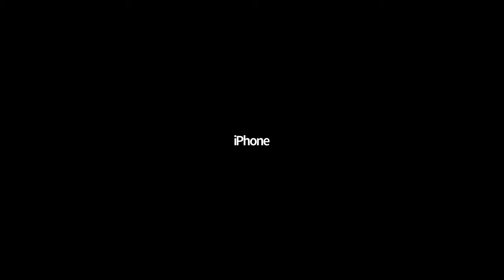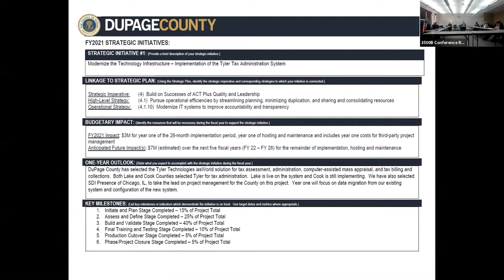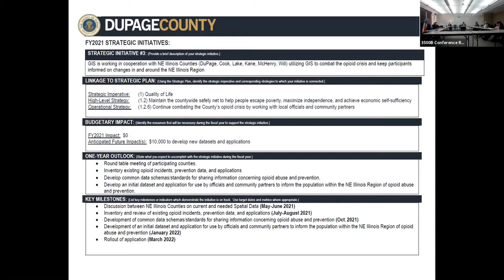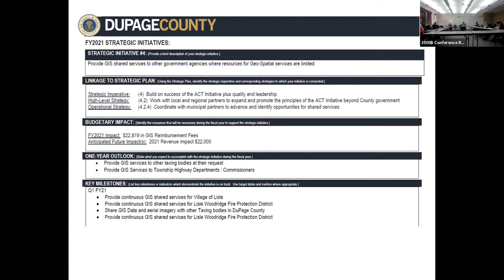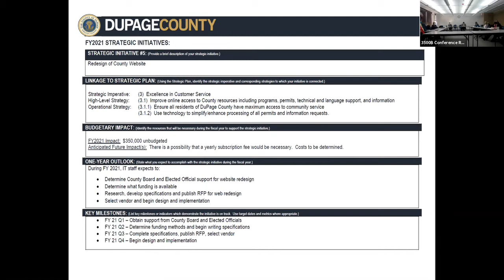DuPage County Technology Committee, 02/23/2021, 7:30 am